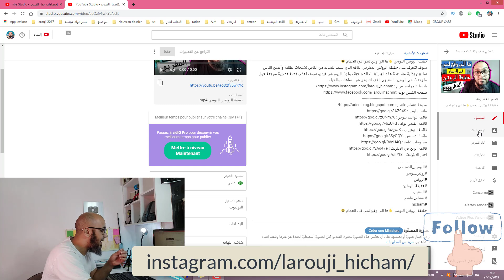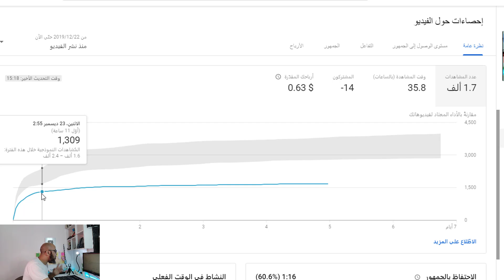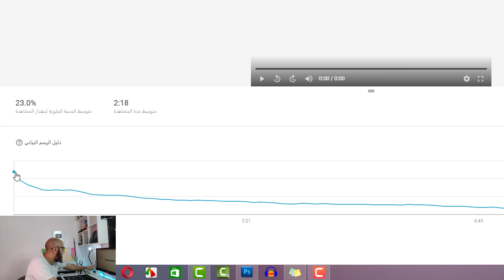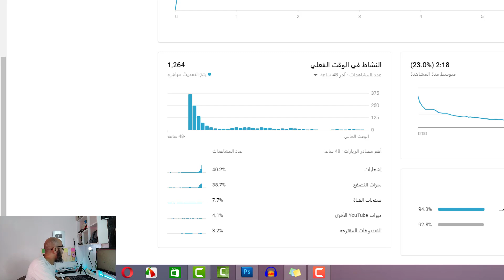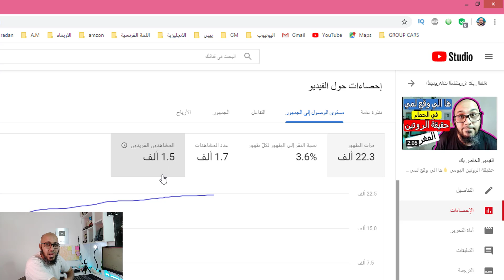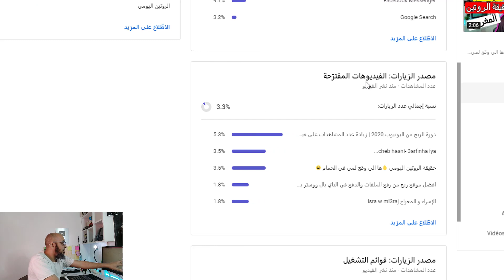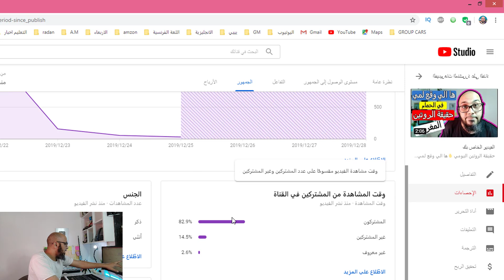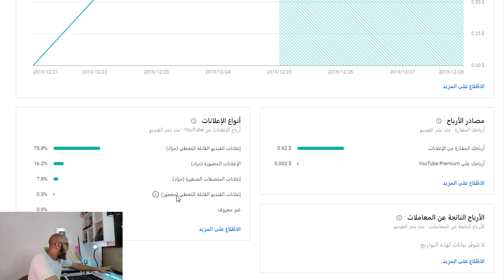دورة الربح من اليوتيوب 2020 | تعرف على احصائيات ستوديو يوتيوب الجديد